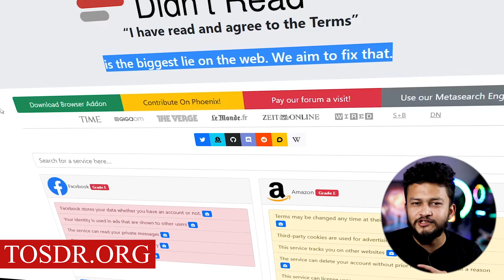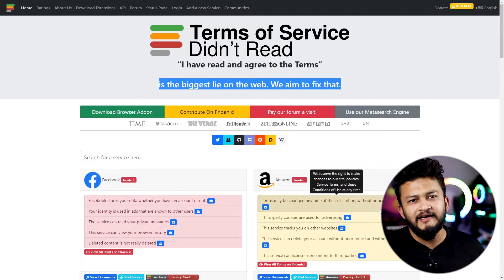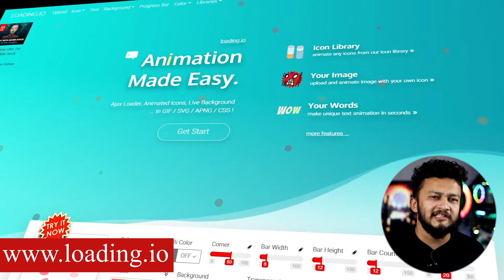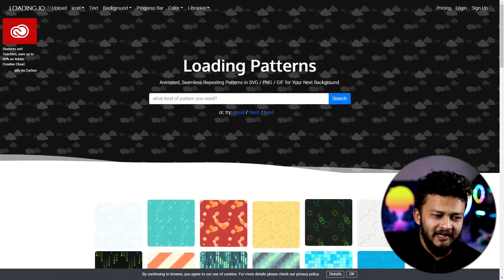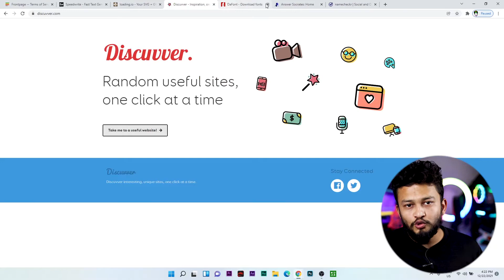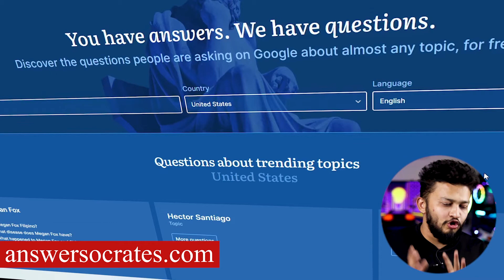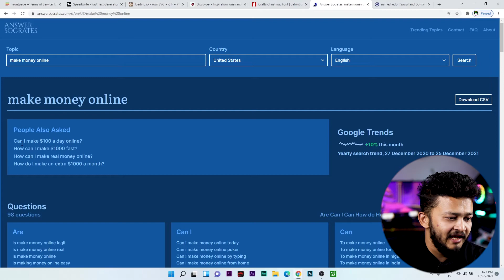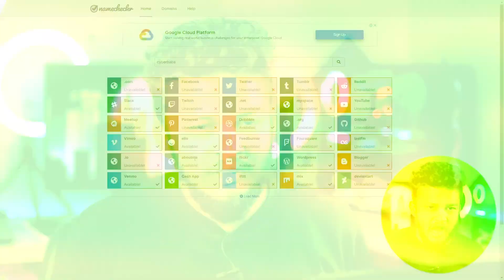Top 7 Super SECRET Helpful Websites || These websites are really useful for Youtuber & Blogger 2024